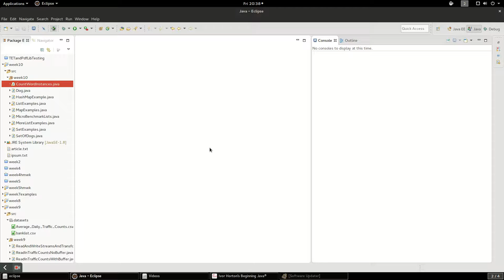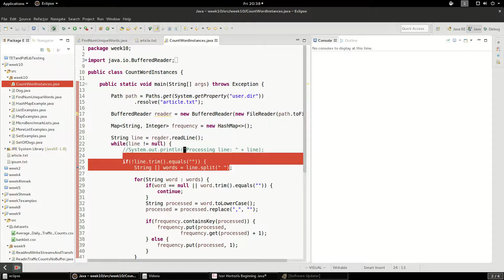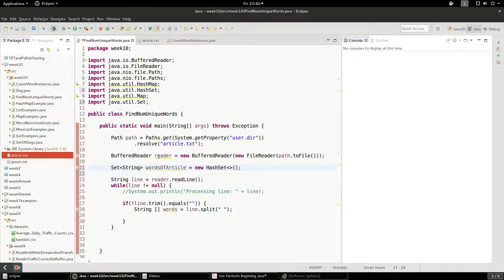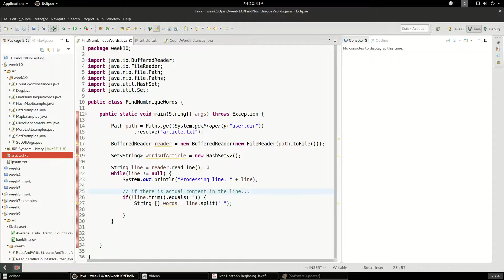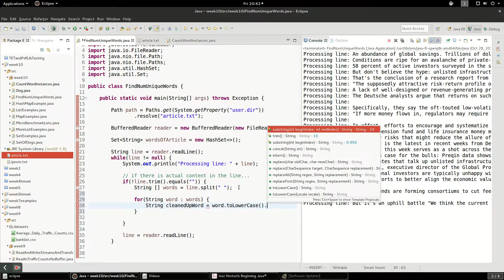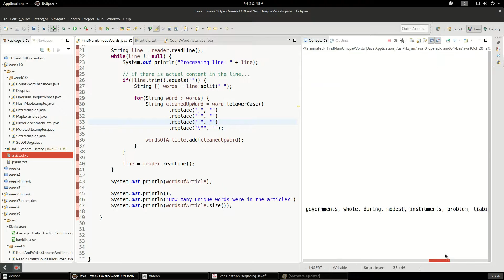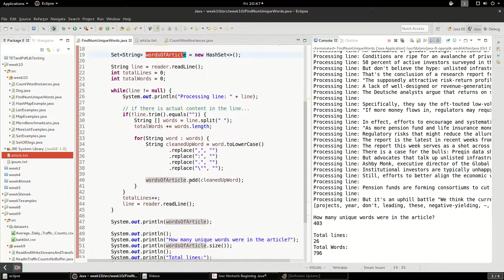Java: using HashSet to find the total number of unique words in a text file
I show how to use a HashSet which enforces uniqueness to find the total number of unique words in a text document.